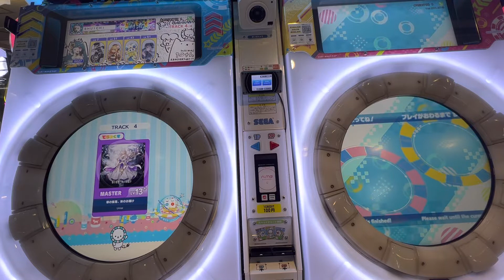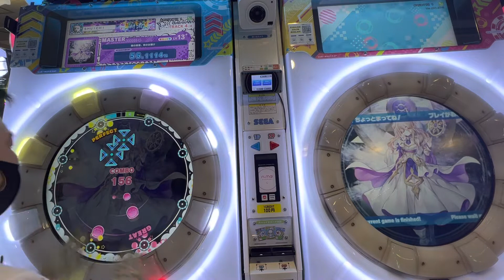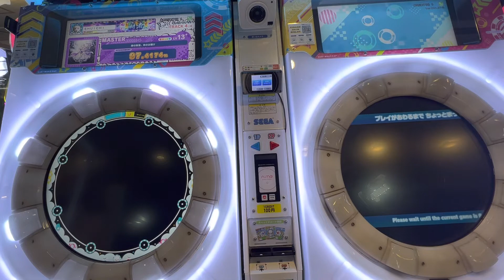【maimaiでらっくすUNiVERSE PLUS】 maimaiでらっくす maimai セガ町田 2022/08/17